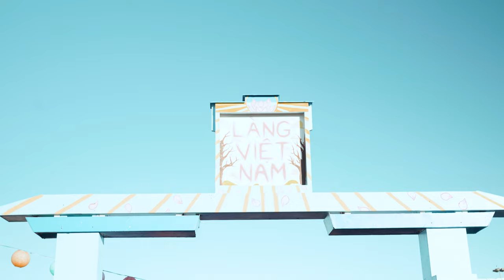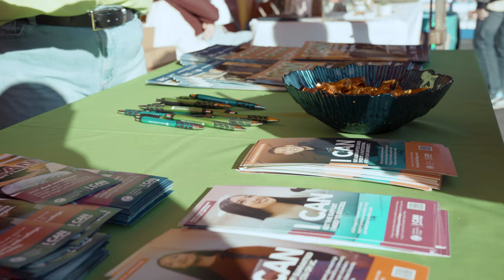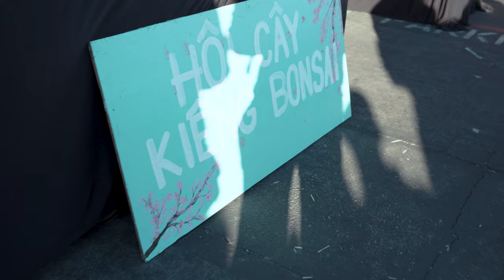Gìn Giữ Truyền Thống Cho Thời Hiện Đại | Làng Việt Nam Hội Tết Sinh Viên VN Nam Cali 2024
P2S Creative Studio || Passport 2 Thành Công || Passport2Success Creative Studio
Please help us grow by Liking, Sharing and Commenting ⭕️💯

You can also tune into Little Saigon TV (@LittleSaigonTVOfficial) every SATURDAY 7:00pm, THURSDAY 2:00pm, and WEDNESDAY 8:30pm to catch NEW VIDEOS!